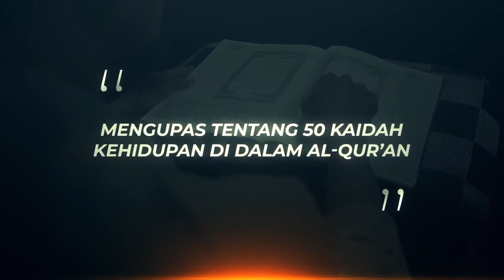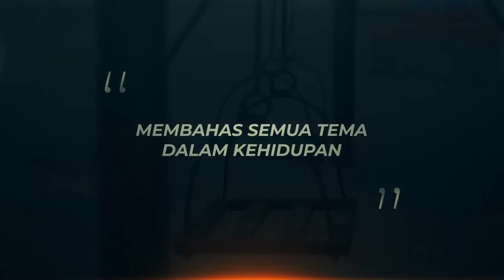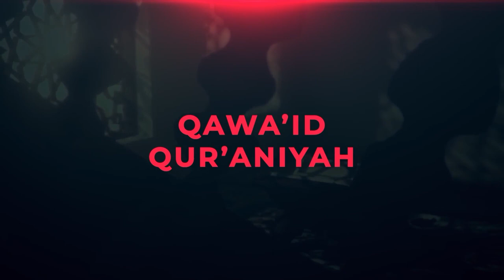Pergaulilah Istrimu Dengan Baik - Ustadz Bahrul Ulum, M.Pd - Qawaid Qur'aniyah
💳 Bantu Operasional Dakwah @salamtelevisi :
| Bank Muamalat
| Kode 147
| an. Salam TV Peduli